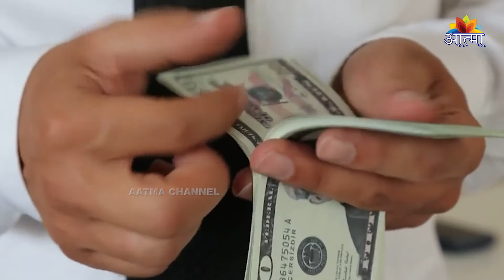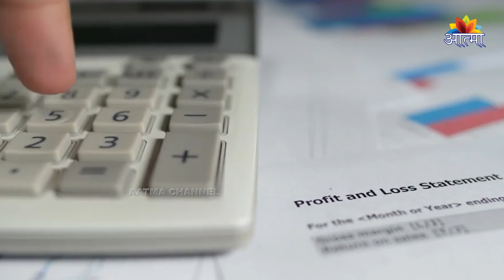पैसों के नुकसान पर क्रोध करना सही या गलत ?